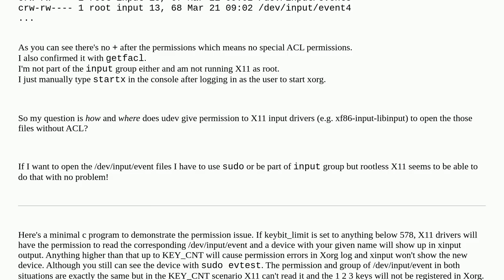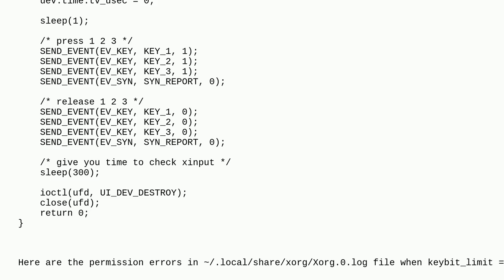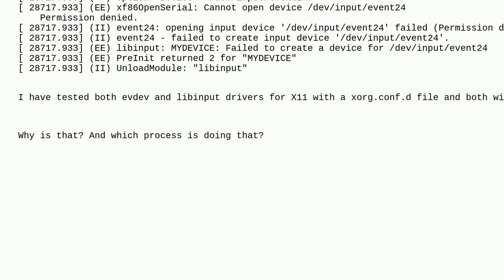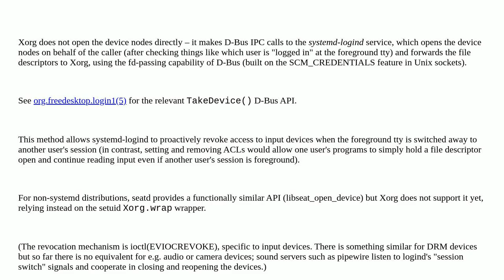How/Where does udev give permission to X11 input drivers to open /dev/input/event* files without ...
How/Where does udev give permission to X11 input drivers to open /dev/input/event* files without also giving access to the logged-in user?

A special thanks goes out to the community

  x11 udev systemd permissions input